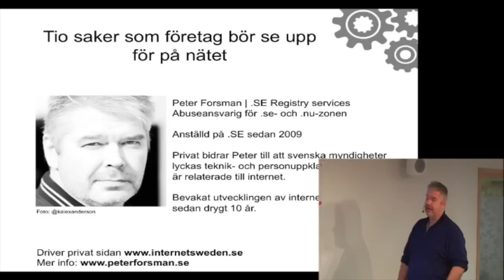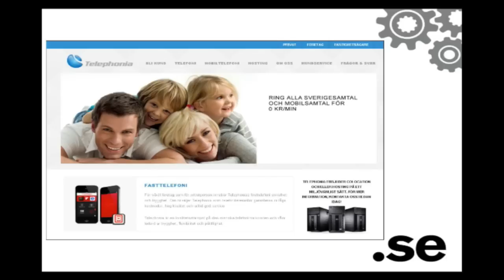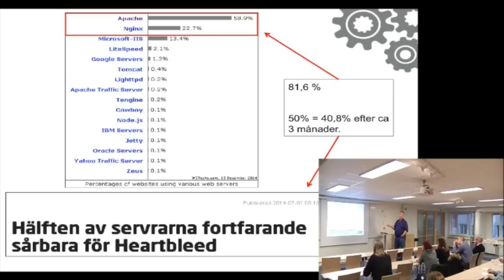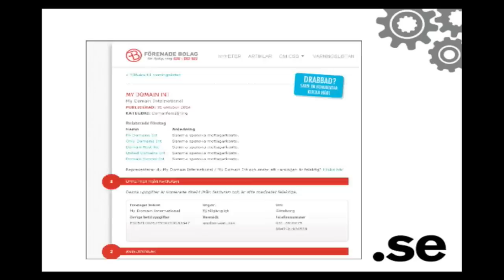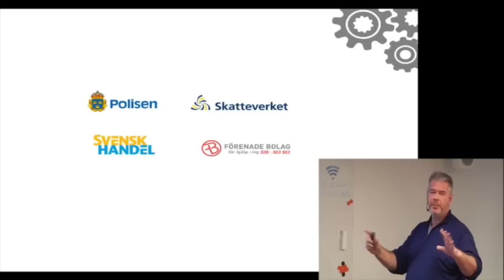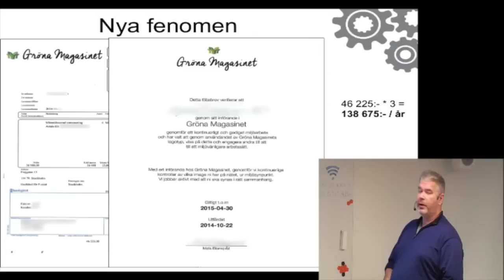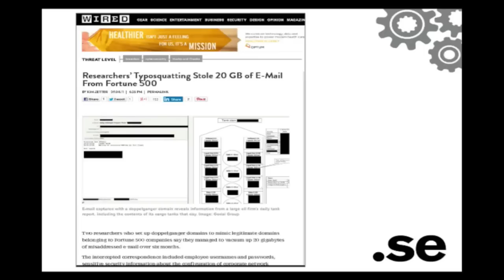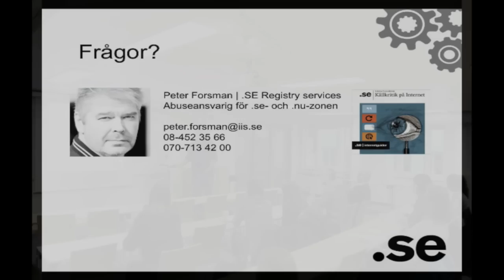Tio saker som företag bör se upp för på nätet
I en serie om tre frukostseminarier delar Peter Forsman, en av Sveriges främsta experter på nätkriminalitet, med sig av sin kunskap. Detta seminariet är det andra i ordningen och riktar sig till företagare. Det handlar om hur de ofta drabbas och om hur man minskar sin sårbarhet för nätbrott.